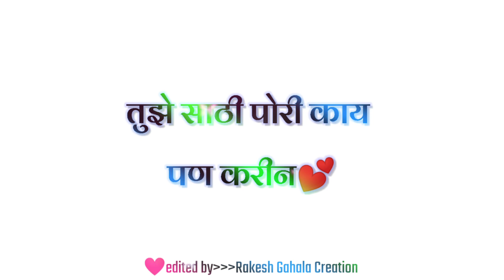tuze sathi pori kay pn karin ️💕| 🌹navratri pori navratri 💫| gavthi song status 2022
tuze sathi pori kay pn karin ️ 💞| तुझे साठी पोरी काय पण करीन |new gavthi song status varli💕 | navratri pori navratri 💫 |Gavthi song🌹

Your quarries:👍
adivasi song
adivasi song 2022
adivasi song dj
gavthi song
gavthi new song
gavthi song 2022 , gavthi song dj
gavthi song new dj 2022
gavthi song status 2022,gavthi song
roshan rawat new song
roshan rawat new song 2022 dj

tuze sathi pori kay pn karin ️ तुझे साठी पोरी काय पण

करीन new gavthi status varli sakshi_dongre

gavthi song status 2022
haldi songs marathi
marathi song gavthi 2021
marathi song gavthi 2022
new gavthi status
bayko love status marathi
gavthi new song
gavthi new song 2022
gavthi status video
koli song
koli song status
marathi gavthi song new
marathi gavthi song status
marathi status
marathi status 2022
new marathi song 2022
new song
new song gavthi
new tarpa song 2022
nitesh bundhe new video
palghar new song